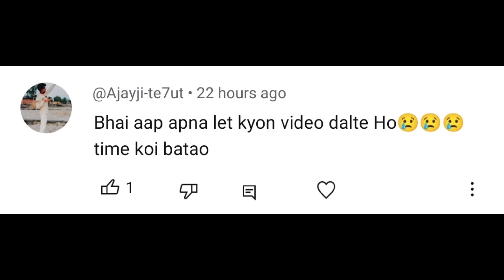Ob43 Update Free Fire l Ob43 Update Advance Server l Upcoming Event in Free Fire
ob43 update
ob43 update free fire magic cube bundle
ob43
upcoming events in ff
upcoming event in free fire india server
upcoming event in free fire bd server
lee fire less is more event
divided gamers

Desclaimer : -